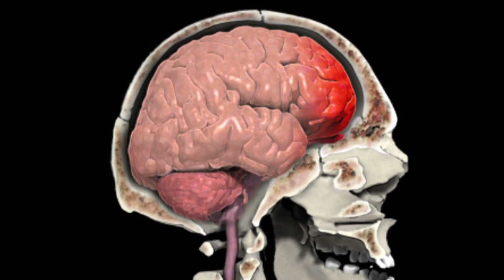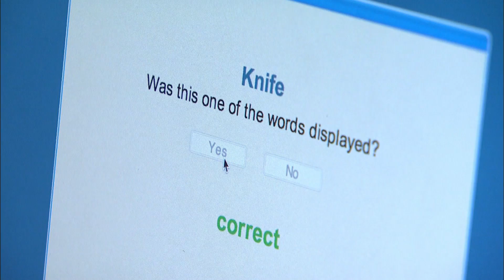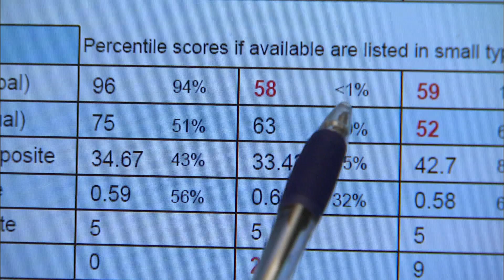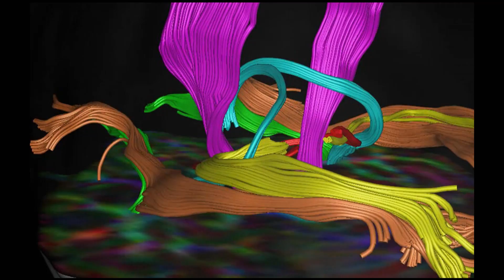Sidelined: Sports Concussions (updated) - KQED QUEST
Dr. Geoffrey Manley, Chief of Neurosurgery at San Francisco General Hospital, is exploring new ways to better diagnose and treat concussions, a brain injury suffered by two million people each year in the U.S.